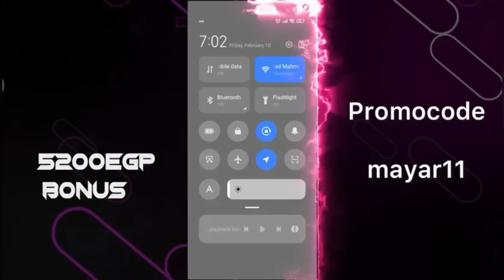مقلب في أهل سيف خطيبي انه هيسبني 🫣| رد فعلهم صدمه !؟ || ميار و سيف 💕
GET 130$ FIRST DEPOSIT BONUS!